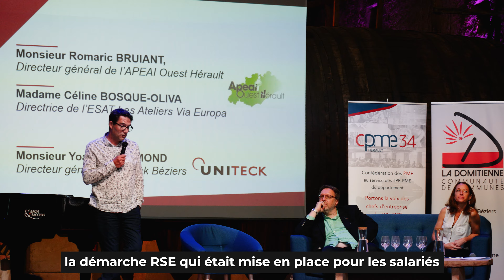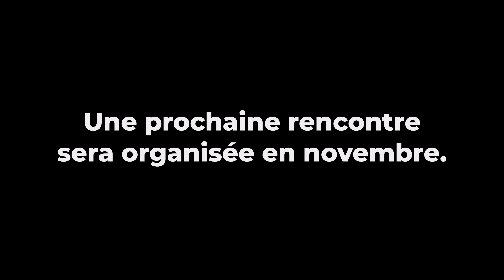LA DOMITIENNE - ENTREPRENDRE EN DOMITIENNE N°2